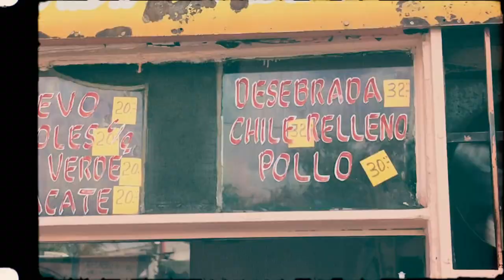Katy Mantyk - Free As A Bird (Official Music Video)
The official music video for Katy Mantyk - Free As a Bird.

A single from my upcoming album 'From Dust to Gold.'

This was a spontaneous trip with a friend to Mexico (while quarantine was loosened up over summer). We saw a small window to escape and we took it. It was the best decision of the year! We ended up out in the gorgeous white dunes of the Chihuahua Desert near the border of El Paso, Texas, and Juarez, Mexico. I love the video, all shot on iPhone by my friend and I. Edited by award winning film maker in NY, Mathias from Magnason Film.

Video Production:
Photography: Katy Mantyk & Ori Zuur
Director of Photography: Ori Zuur, Our Lady of the Timelapse, iPhone Queen

Song Production:
Written and Performed: Katy Mantyk
Vocals: Katy Mantyk
Guitar: Nemanja Rebic
Double bass, guitar, percussion: Jesse Laine
Recording engineers: Katy Mantyk, Jesse Laine
Mix & Master: Jesse Laine

Single available on all the music streaming platforms.